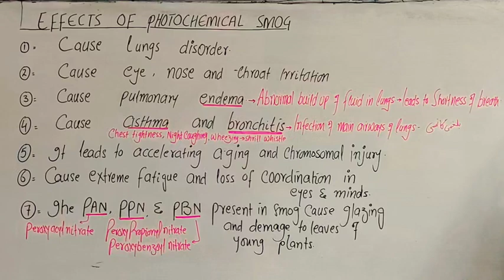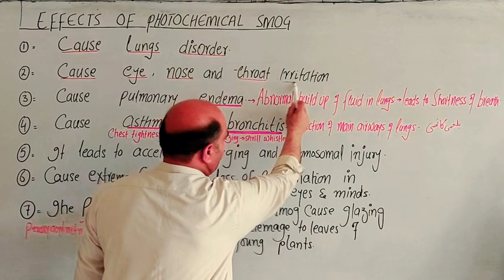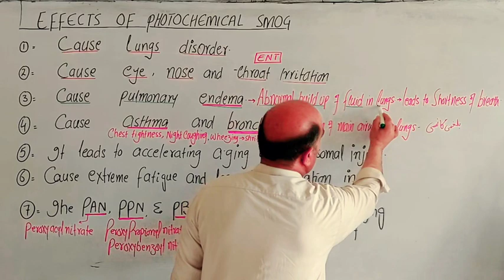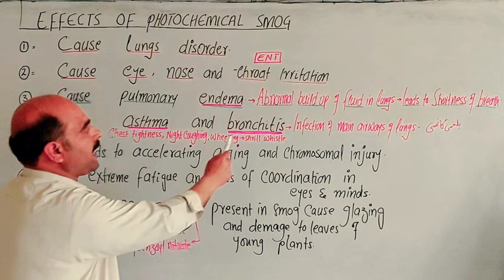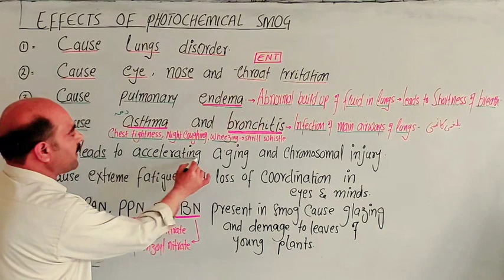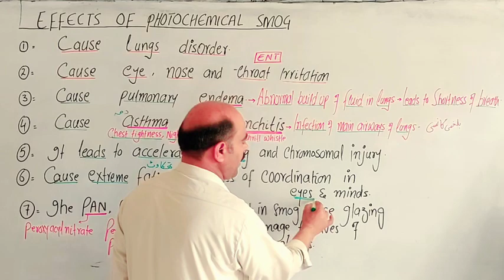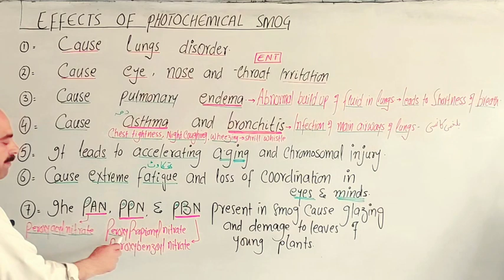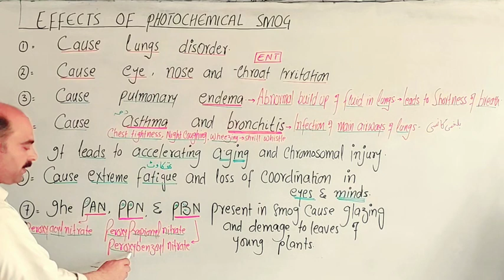Effects of Photochemical smog || Advers effects of Photochemical smog || Pashto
Advers effects of Photochemical smog